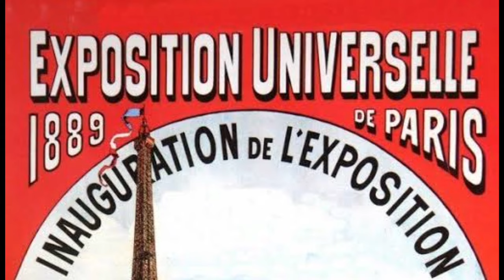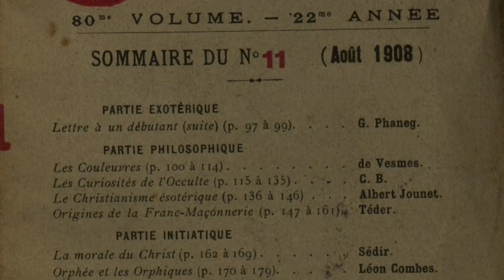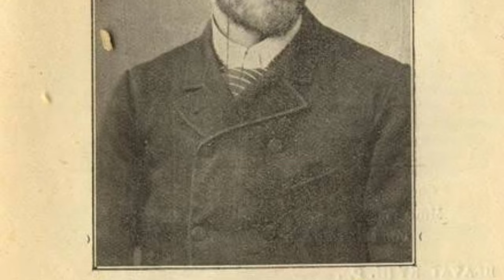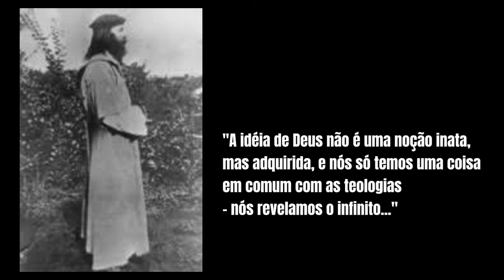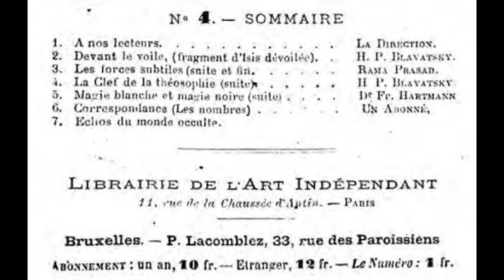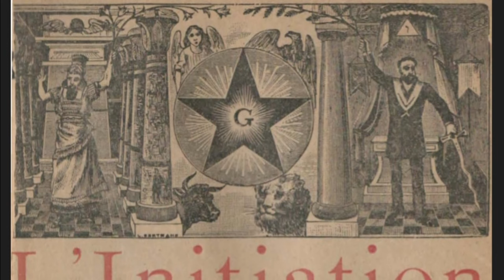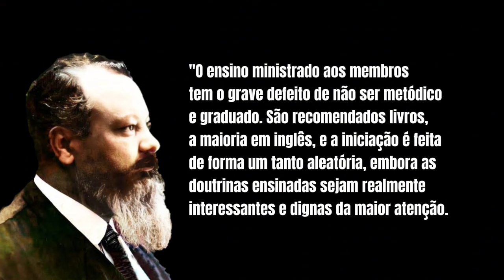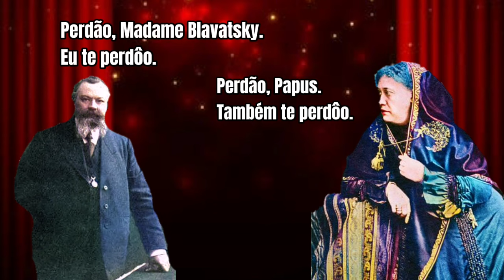QUEM É PAPUS? EPISÓDIO II: Helena Blavatsky e a Sociedade Teosófica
Nesta segunda parte temos a origem do financiamento para as revistas e a participação de Papus na Sociedade teosófica, no período após a fundação da Ordem Martinista que estava sendo organizada desde 1884.

O sonho de Papus e da Madame Sinclair, Condessa de Caithness era uma união entre o espiritismo, hermetismo, magnetismo, hipnotismo, gnosticismo, Sociedade teosófica, rosacrucianismo e Martinismo (Teosofia cristã).

The Beginnings of the Theosophical Society in France, Joscelyn Godwin
The Theosophical Enlightment, Joscelyn Godwin

As Sociedades Iniciáticas, artigo da revista L’Initiation Abril de 1889

O Ocultismo contemporâneo, Papus.

Revista L'initiation Outubro de 1888, nota do General Henri Olcott.

Martinezismo, Willermosismo, Martinismone Franco Maçonaria, Papus, S.C.A.

O Ocultismo moderno, Papus.

Tratado Elementar de Magia Prática, Papus, Ed. Pensamento.

A Venerável personalidade do Mestre Papus, Sevananda Swami, Igreja Expectante.

Artigo: Pelos caminhos de Papus, Tacitus, Hermanubis.